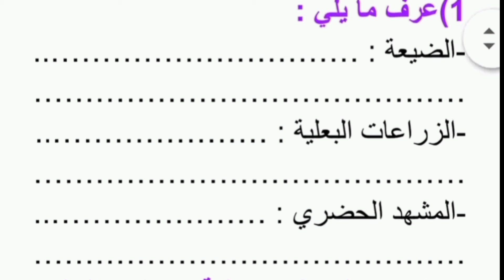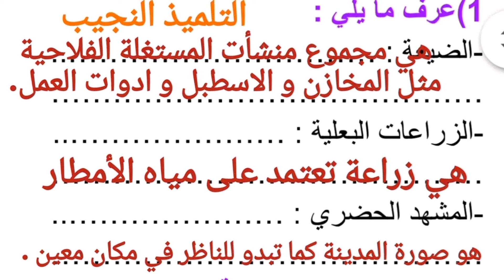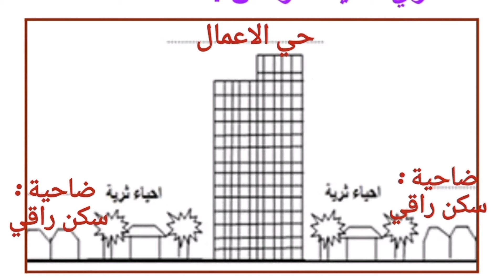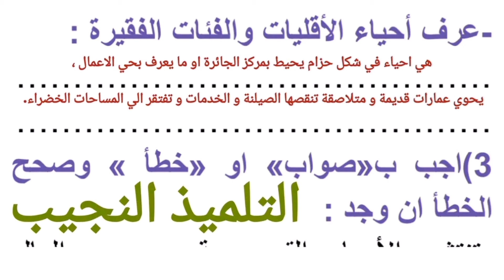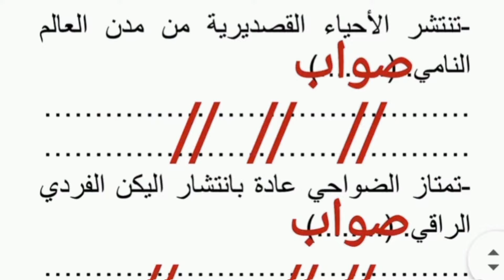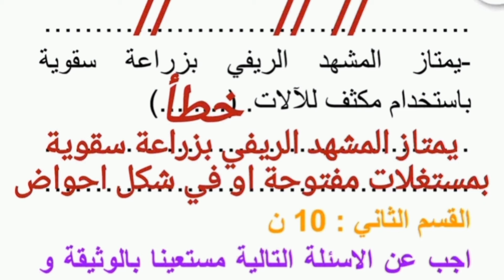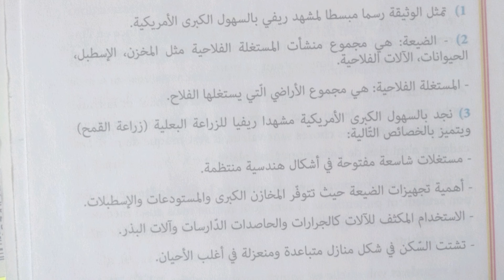فرض تأليفي عدد 3 جغرافيا مع الإصلاح سابعة